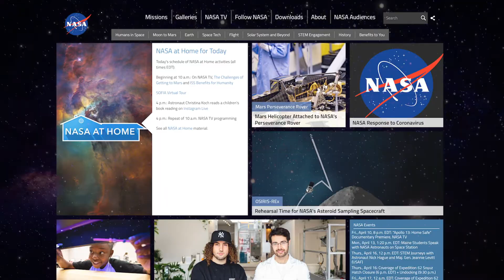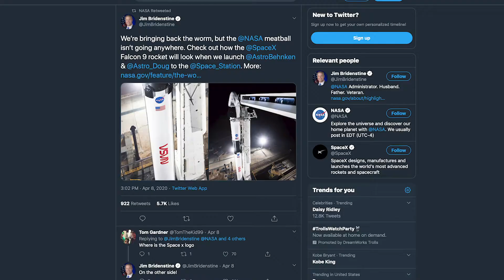THE WUZZ: NASA Worms Its Way Back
THE WUZZ - a nostalgic look at the past coupled with trending current events...

THIS EPISODE - NASA's worm logo returns